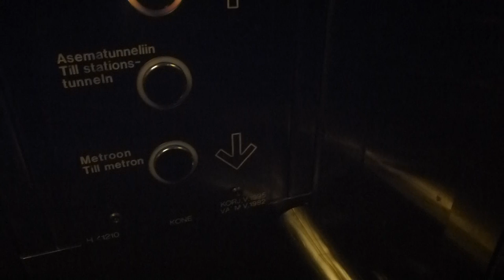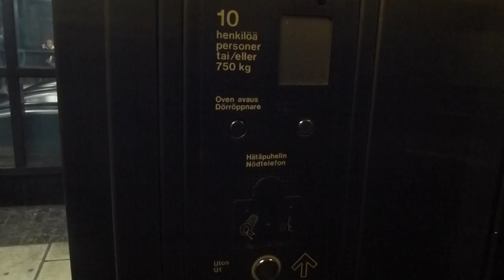1982 KONE (Mod. 1995) Inclined Elevator @ Central railway station Metro station, Helsinki